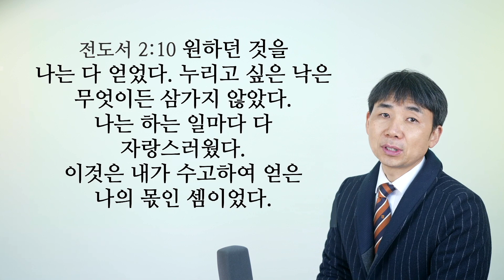2023.01.03.손으로 묵상_전도서2:10,11_"돌이켜보니"_이성재 목사